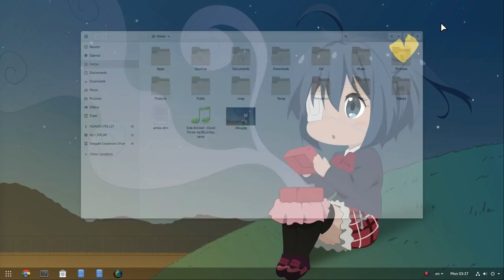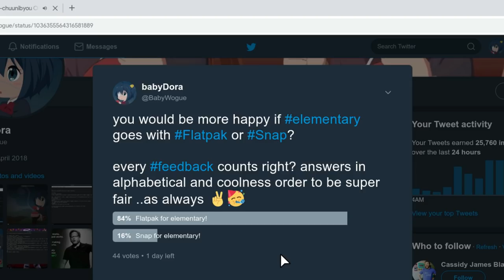In GNOME 3.30 Workspaces Switcher Will Be ~Always Visible!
oh! btw! GNOME 3.30 is releasing in two days from now, on Wednesday Sept 5!

▶ Music
Chuunibyou OST ofc!